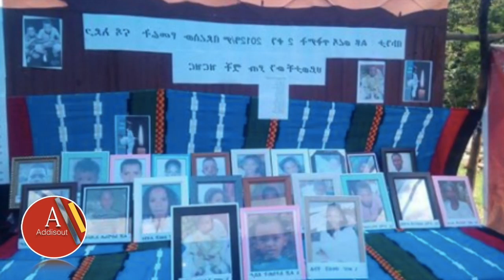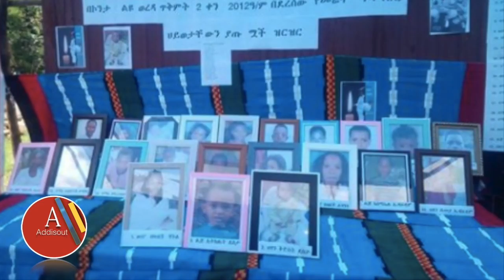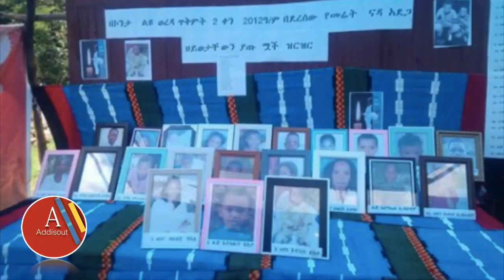የኮንታ 22ቱ ወገኖቻችንን ባህላዊ ስኝት ተደረገላቸው !